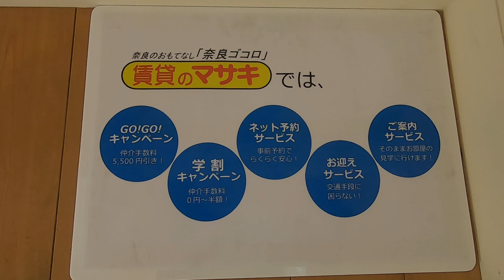7601 梅美台2丁目邸 案内動画♪賃貸のマサキ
木津川市梅美台にあります３LDK一戸建ての【梅美台2丁目邸】の紹介動画になります。